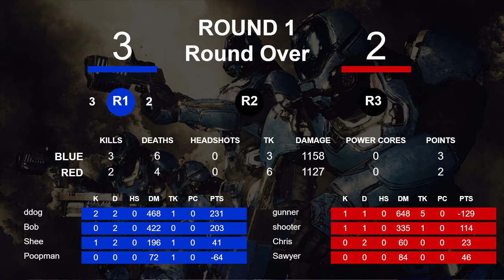MassVrGaming ["2022-03-19 12:59:33.203066"]